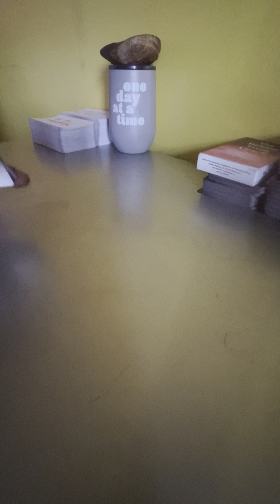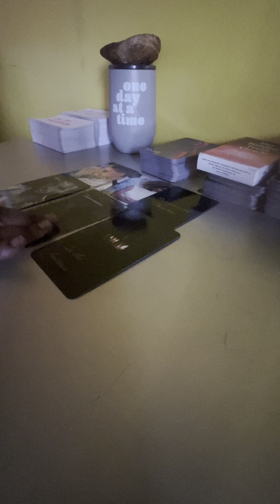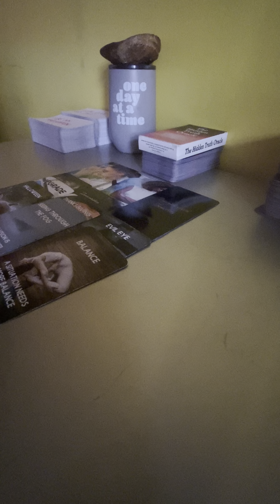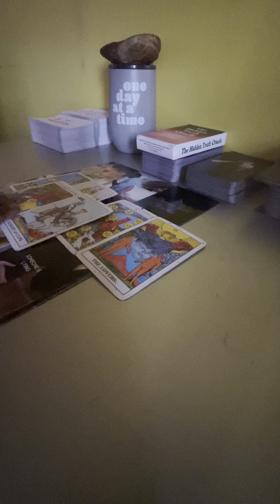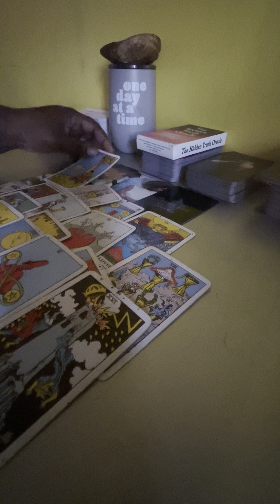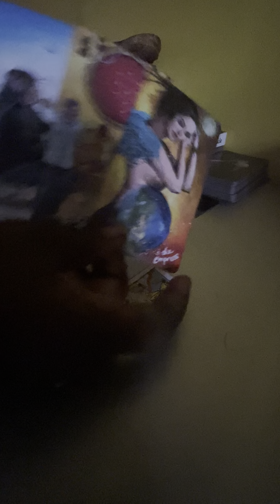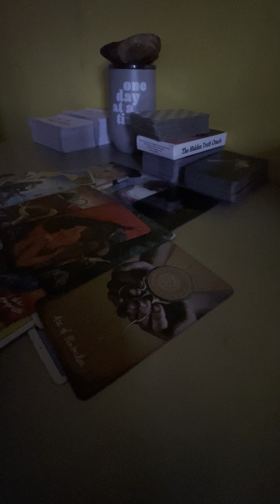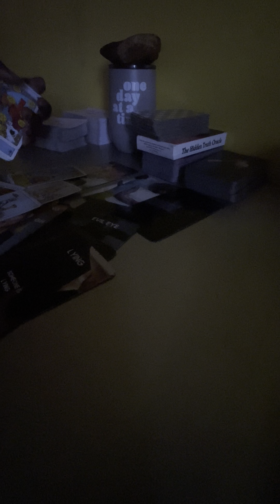LEFT YOU FOR SUPERFICIAL REASONS COMPLETELY DISREGARDING YOUR ABILITY TO CREATE THE LIFE YOU WANT